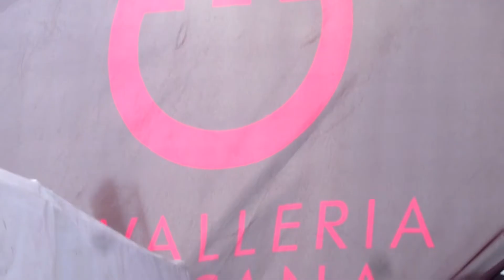Cavalleria Toscana @CHIO_Aachen 2016